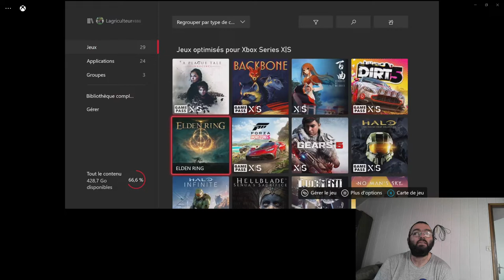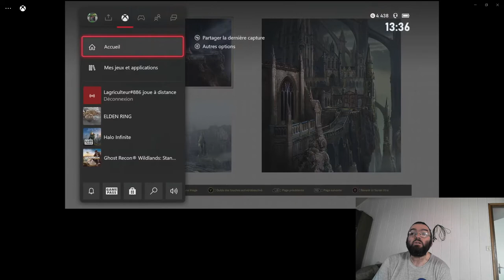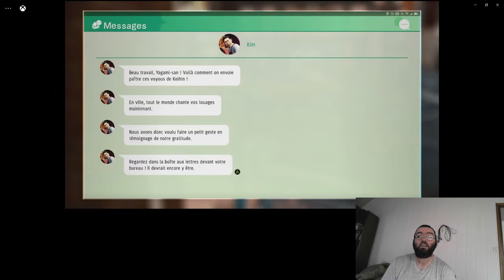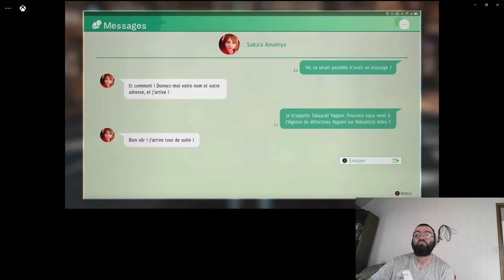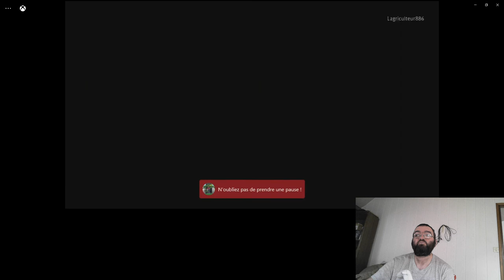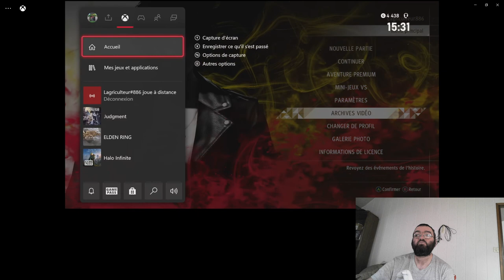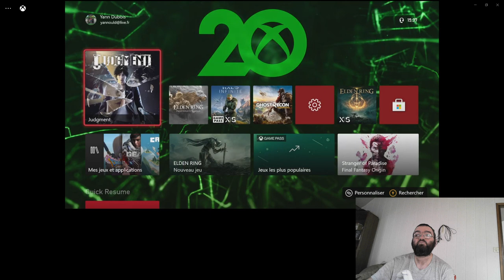Mon Blabla test de Judgment sur XBox Series S.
Un jeu coup de cœur à l'achat, qui s'est un peu transformé en purgatoire. De bon côtés, mais des éléments qui me répugnent. Enfin bref! Voici mon avis pour le remake HD d'un jeu Sega, sorti initialement sur "old gen". Ah oui, à une demi heure de la fin, mon volet caméra plante, l'image est freeze, mais le son est clean, ainsi que le volet du jeu.